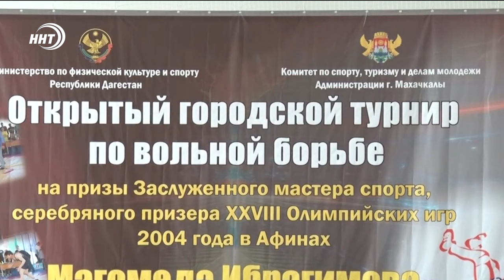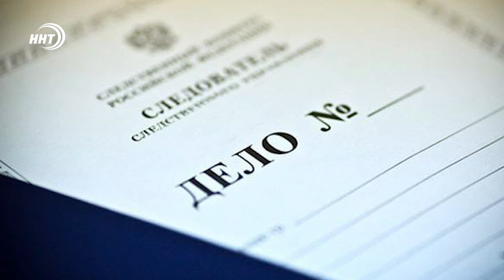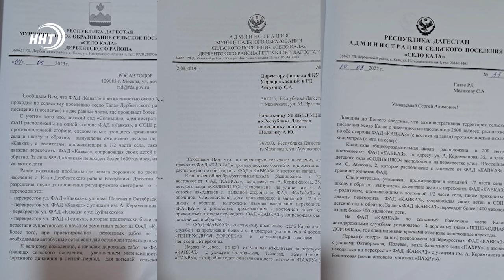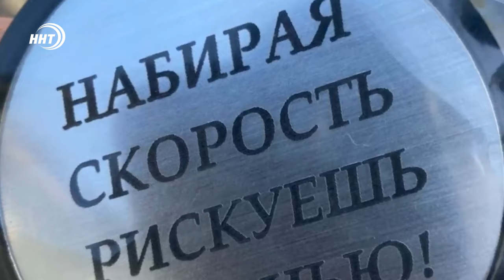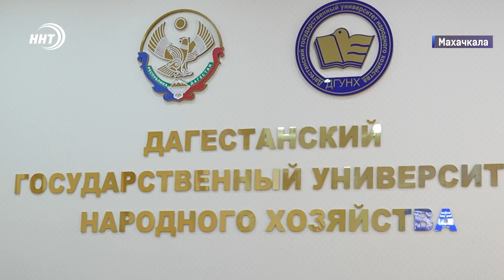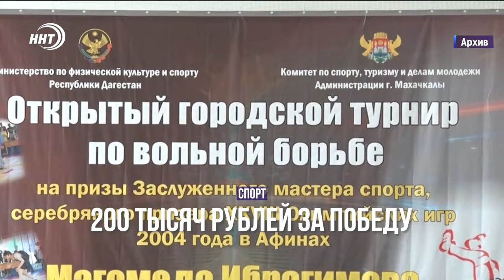Новости Дагестана за 12.09.2024 год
В Буйнакске задержан подозреваемый в убийстве знакомого. По данным следствия, мужчина выстрелил в 24-летнего жителя села Верхнее Казанище из-за конфликта.
Жители поселка Кала Дербентского района оказались заложниками федеральной трассы. После расширения дороги и установки ограждений, поселок фактически разделился на две части, а сельчане лишились удобного доступа к школе, детскому саду и больнице.
В рамках международного форума "Мир нашему дому" в Дагестане прошли встречи студентов с религиозными деятелями из регионов России и зарубежья. О чем говорили, смотрите в выпуске.
200 тысяч рублей за победу. На борцовском турнире в Махачкале определят лучшего тяжеловеса Всероссийских соревнований.